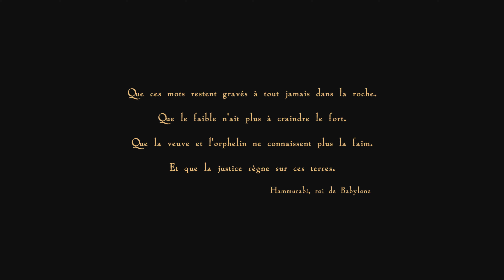🎮 Let's Play : BABYLON'S FALL sur PS5, le nouveau Beat'em'all de Platinum Games (Part 1)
Voici ma session de gameplay sur Babylon's Fall sur PS5, un jeu qui m'intriguait pas mal sur PS5... Et ma session a quand même durée pas mal de temps finalement !